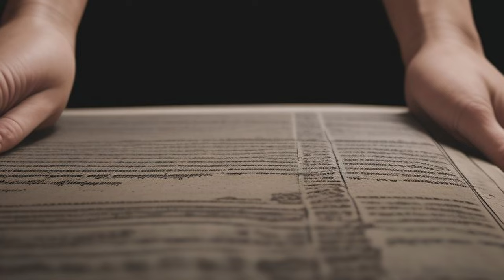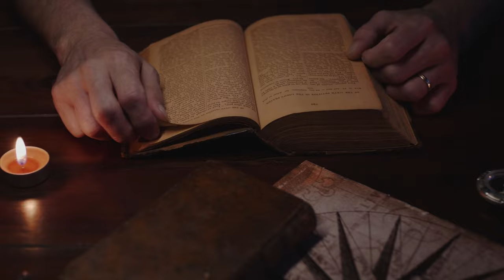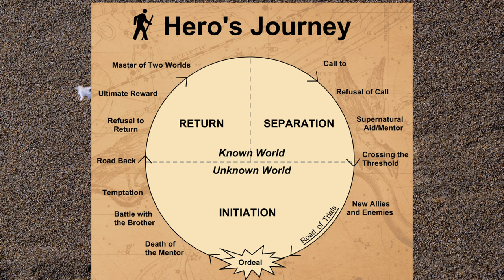Genesis 46-47 Joseph and his Land Policy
As Jacob's family begins to settle in Egypt, the famine continues to ravage the land. Joseph must make some decisions that will benefit both his family as well the Egyptian people. We will look at how he remains loyal to his responsibilities and faithful to God.

Camille Saint-Saëns: Danse Macabre - Isolated Harp, Keven MacLeod (Free Music Archive).

Chapman, Brenda; Hickman, Steve: and Wells, Simon. (1998) The Prince of Egypt. Dreamworks Pictures.

The Truth. Seinfeld. S03E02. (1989)

Lucas, George. (1999) Star Wars Episode I: The Phantom Menace. 20th Century Fox.

Brooks, Mel. (1981) History of World Part I. 20th Century Fox.

Jackson, Peter. (2002) The Lord of the Rings: The Two Towers. New Line Cinema.

0:00 Introduction
0:28 Genesis 46:31-34
1:05 Of Shepherds and Goshen
3:45 Genesis 47:1-12
5:25 Interviews with Israel
7:23 Genesis 47:13-26
9:32 The Land Policy
12:17 Genesis 47:27-31
12:59 Joseph's Promise
14:13 Theological Commentary
15:50 Contemporary Relevance